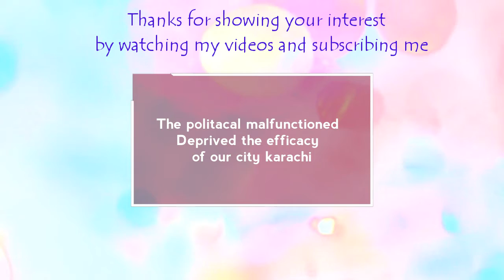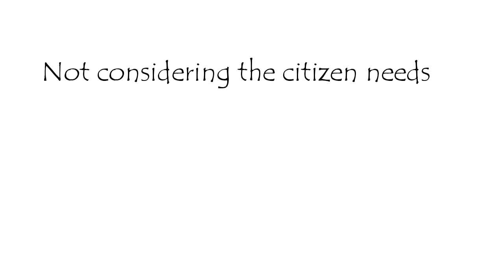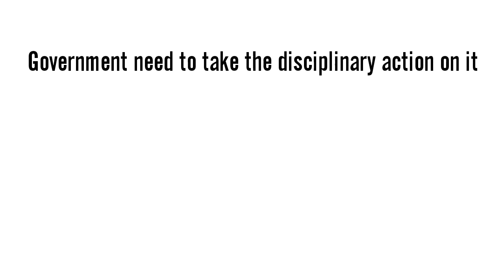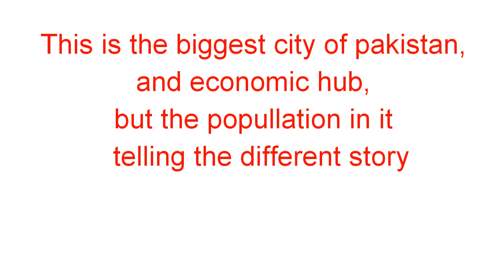Political malfunction is destroying the the efficacy of Karachi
The video is about devastation of my city